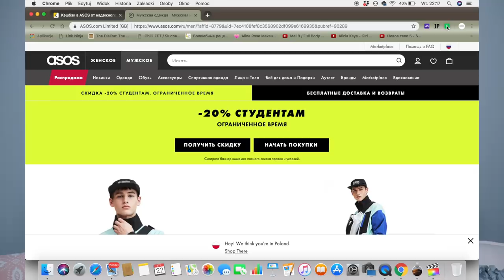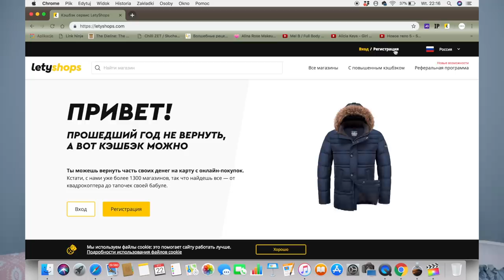МОДНЫЕ ПОКУПКИ К ВЕСНЕ 2019. ОДЕЖДА, ОБУВЬ, АКСЕССУАРЫ (ZARA, MANGO, ASOS, BERSHKA)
Установи расширение LetyShops чтобы еще проще возвращать кэшбэк.

Платье хаки Zara, похожее Ламода Асос

Костюм молочный Zara

Свитер Massimo Dutti

Серьги Zara

xoxo
Osia